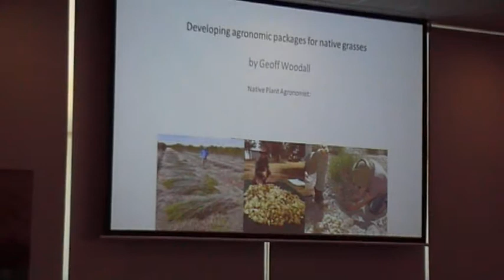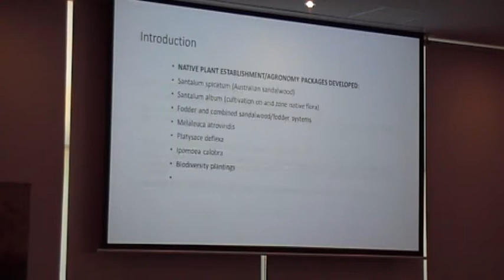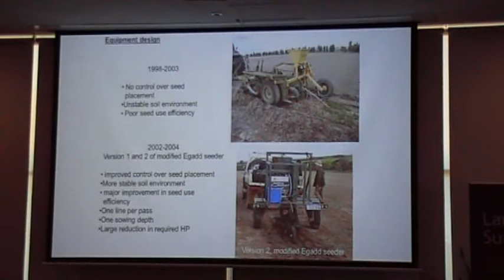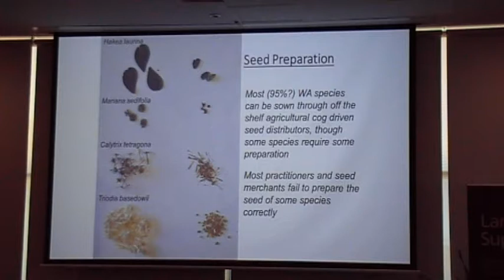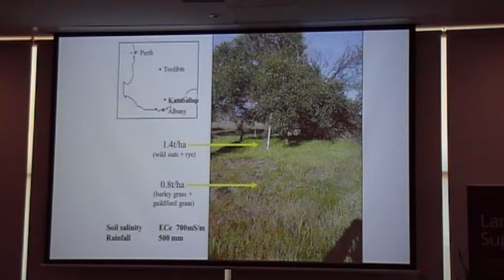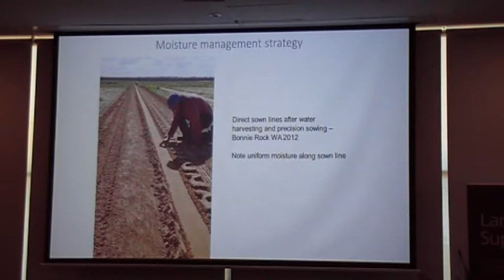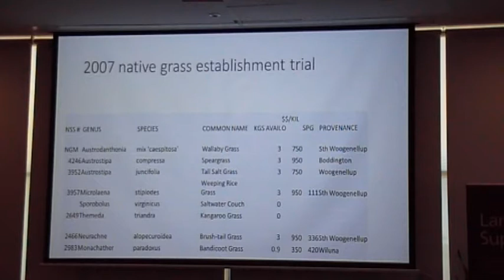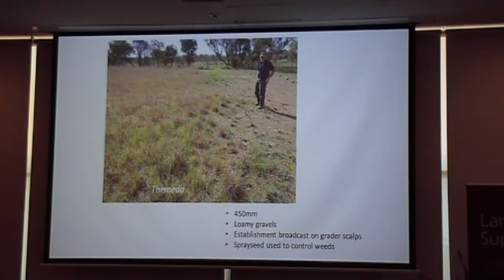2016 Forum Day 1 Session 8 STD Panel Part 2